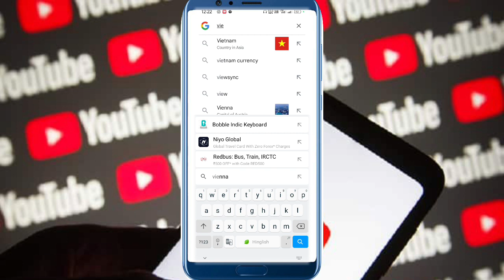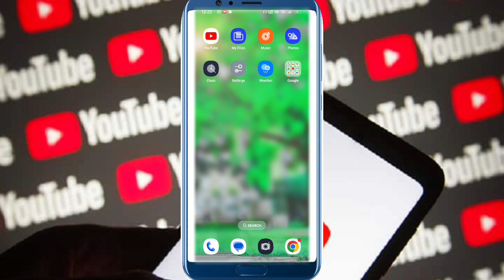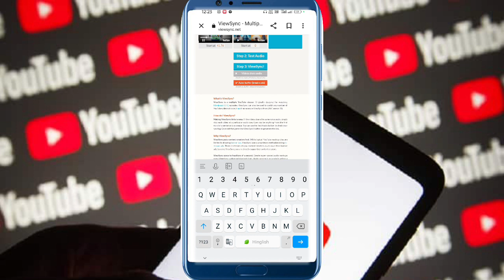सिर्फ 1Click में 4000 Hours 😱 Watchtime Kaise Badhaye | How To Complete 4000 Hours Watch time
सिर्फ 2 दिन में 4000 Hours 😱 Watchtime Kaise Badhaye | How To Complete 4000 Hours Watch time |

4000 Hours Watch time Kaise Complete Kare | How To Complete 4000 Hours Watch time | watch time kaise Badhaye

Your Queries -
4000 hours watch time kaise
complete kare
4000 hours watch time
4000 hours watch time trick
4000 hours watch time kya
hai
complete kare mobile se
4000 hours watch time kaise
dekhe
4000 watch hours youtube
4000 watchtime kaise pura kare
4000 watch time
4000 watch time kya hota hai
4k watch time kaise complete karen
4k watch hours youtube
4k watch time

4000 hours watch time me
kitne views hote hain
4000 hours watch time kaise
complete kare shorts
4000 hours watch time hone
ke baad kya kare
4000 hours watch time kaise
complete kare 2022
4000 hours watch time kaise
4000 watchtime kaise complete karen
4000 watchtime kaise pura karen
4000 watch hours youtube tamil
4000 watch time ke liye kitne views
chahiye
4000 watch hours and 1000
4000 watch time kaise kare
4k watch time trick
4k watch time kaise badhaye